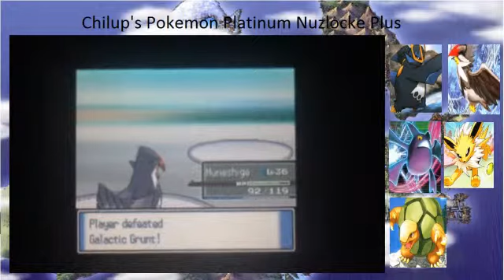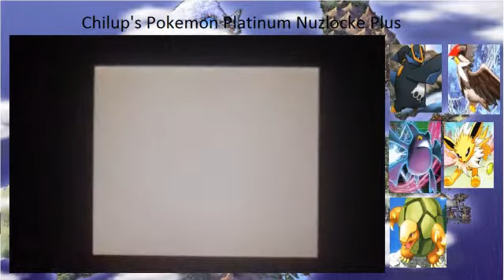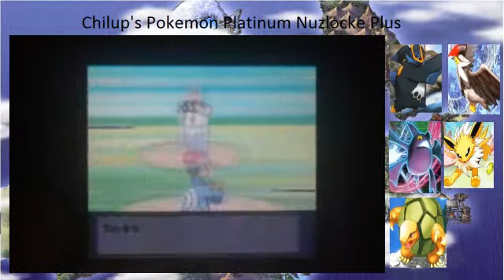Pokemon Platinum Nuzlocke Plus (24): Artifacts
The secrets to legendary trio are unveiled.